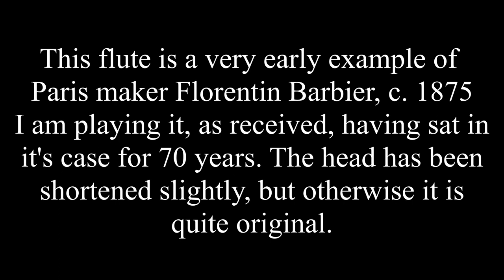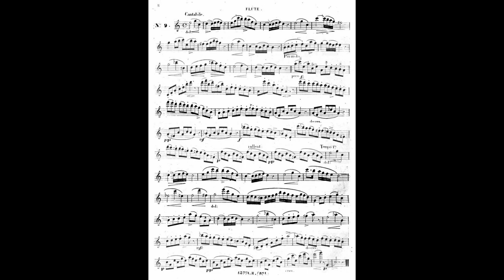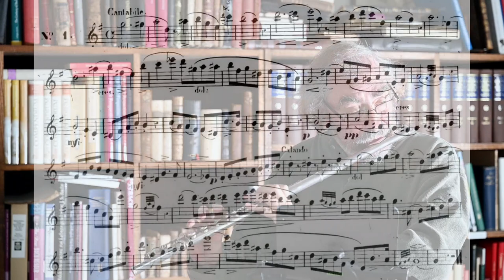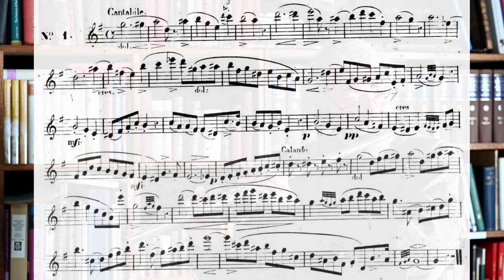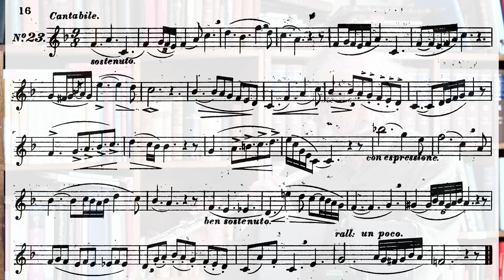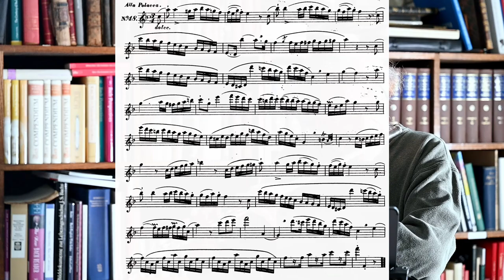Barbier, Paris - flute demo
Boehm flute by Florentin Barbier, probably made around 1875. Barbier was a top French flute maker who held a number of patents. The one he is most famous for is a flute with a square bore. He was active from 1868 to 1910. In 1878 he won the Paris "Médaille d'Argent" and after that time listed this and other awards on his makers mark. This flute does not have that, so was presumably made before 1878.

I received this flute 2 days ago and have enjoyed it so much I have played it constantly since then. I am sending it off to have work done on it tomorrow, but wanted to document how beautiful (at least to me) this flute is in its present state. The flute was purchased 70 years ago in Paris and has been in its case since then - un-played. Usually when I receive a flute like that, it will not be playable at all. This flute is really wonderful to play, right out of the box! I can't do it justice, as I'm not really a trained Boehm flute player, so please excuse my technically awkward moments. I hope you can hear the special qualities in the sound. I'll make another recording after I get it back and put in more practice.

0:01 Cantabile No 9 from Lindpainter, Études Op 126
2:57 Cantabile No 1 from Lindpainter, Études Op 126

4:53 Cantabile No 23 from Louis Drouet, 72 Studies
6:24 Alla Polacca No 48 from Louis Drouet, 75 Études